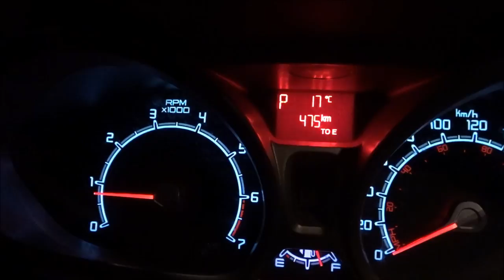RIDING TACKLESS | barn vlog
Hello everyone ! OPEN ME FOR MORE INFO !
1. New barn vlog is up sorry for the delay!!
2. My first time riding Salem COMPLETELY 100% tackless and it went amazing, we’ve gone through another rough patch with him starting to bolt unpredictably so it was a really reassuring ride
3. Q&A is being filmed today aka Monday and should be up Tuesday
5. I love you all so much